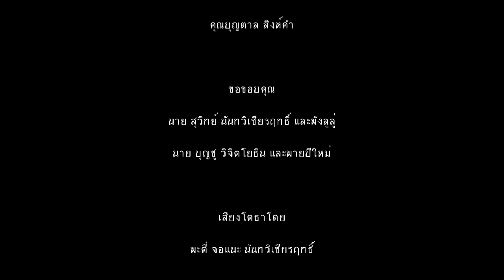เก่อชอเก่โข่คี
ผลงานของเด็กๆ จากการฝึกอบรมผลิตสารคดีโทรทัศน์ โดยทีมข่าวประชาธรรม เมื่อวันที่ 1-3 พฤศจิกายน 2556 ที่ผ่านมา ณ บ้านห้วยผักกูด ต.แม่สืบ อ.แม่แจ่ม จ.เชียงใหม่ กิจกรรมตลอดสองวันครึ่ง เด็กๆ เรียนรู้ได้ไว สามารถเขียนบท ถ่ายทำ และตัดต่อเล่าเรื่องได้ในเวลาอันสั้น จึงเป็นผลงานที่ภาคภูมิอย่างที่เห็นนี้